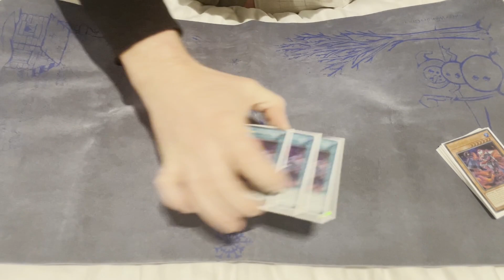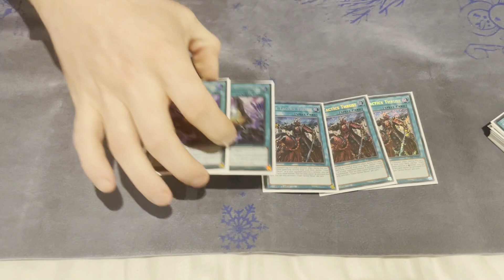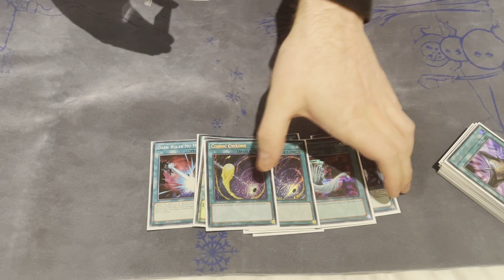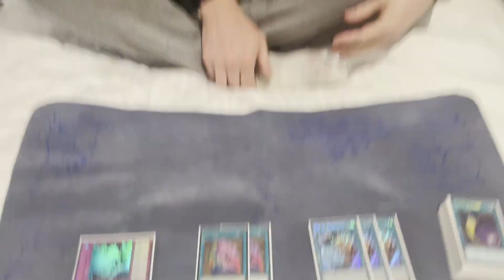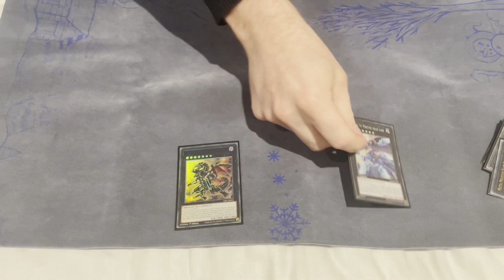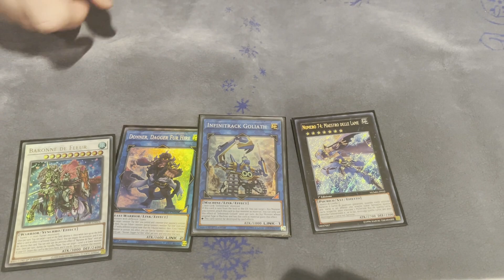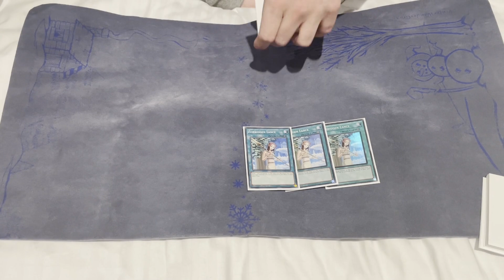Yu-Gi-Oh! Top 8 Oceanics 2023 Blind Second Kashtira Deck Profile ft. Liam Debono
for all your Yu-Gi-Oh! singles needs.
Any purchases of singles totaling more than $200 AUD will also receive free international shipping.